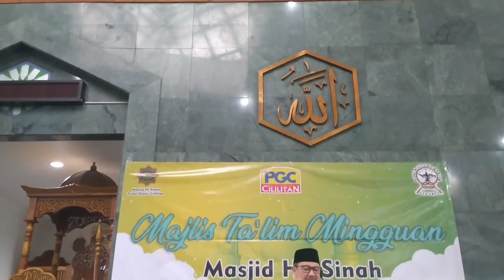JANGAN REMEHKAN HAL-HAL KECIL - KAJIAN ILMU HADIST - KH. DRS. M. LUTFI ZAWAWI